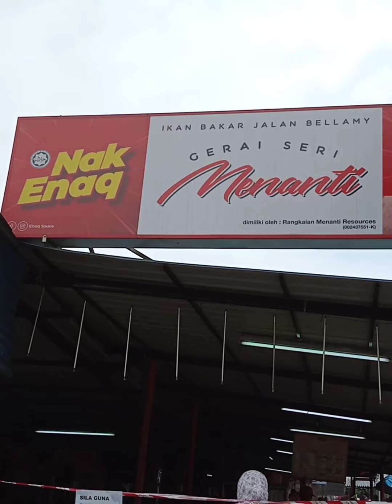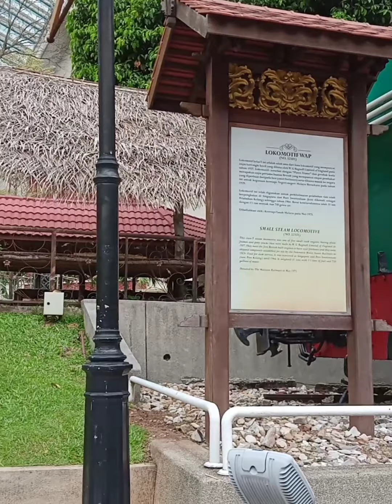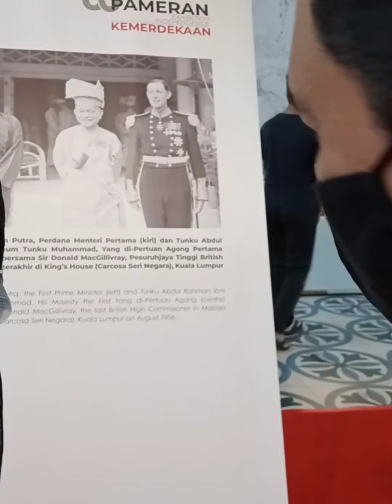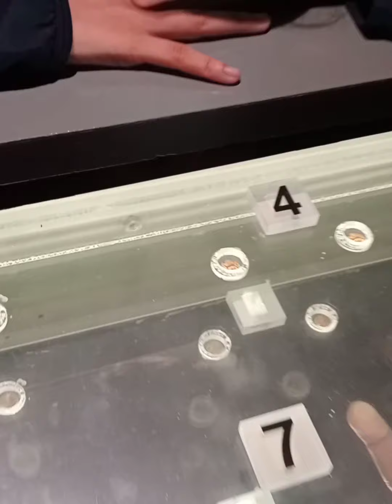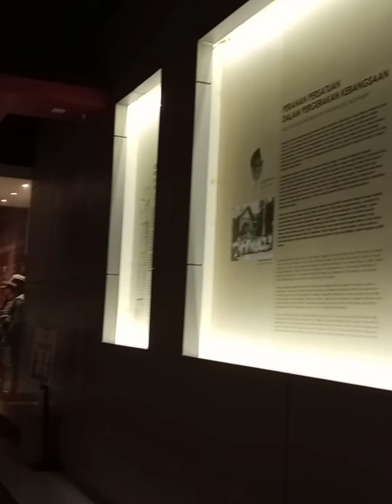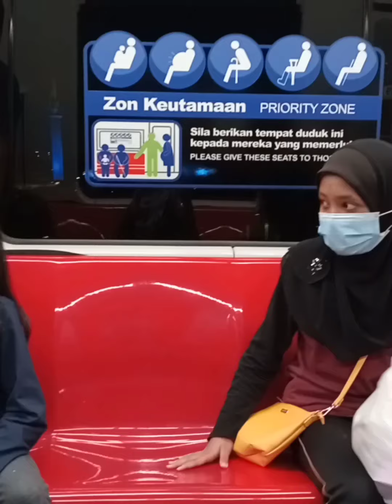Explore KL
Cuti-cuti Malaysia